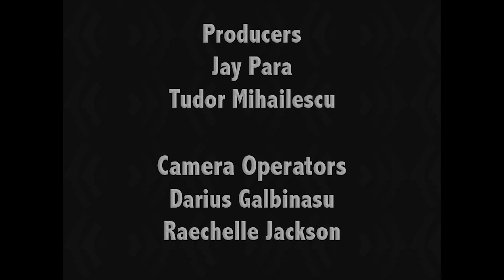GovFaces Q&A: Steve Harris, UKIP- Redistricting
Steve Harris, UKIP Parliamentary Candidate for Portsmouth South, answered a question posted on GovFaces by Chris Chovan. Intro sequence by Christoph Steinmetz, London UK